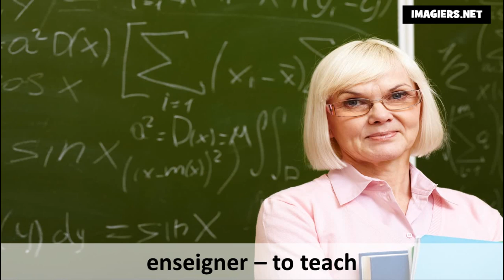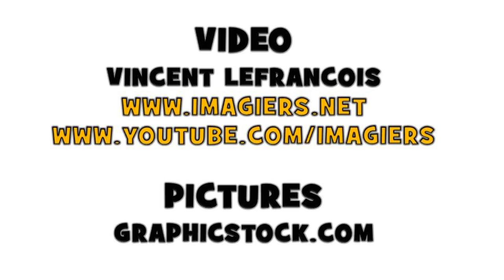Learn 20 French verbs with translation every day # Day8